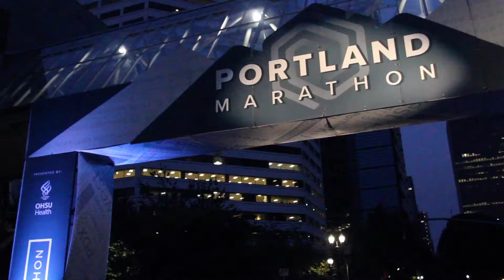2019 Portland Marathon Marathon: Veerpal Singh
Veerpal Singh in the 2019 Portland Marathon Marathon.